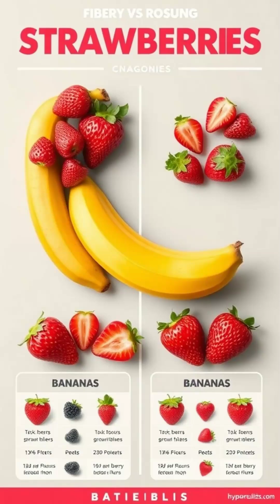Strawberries aren’t berries?! 🍓😱”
Bananas are berries. Strawberries aren’t. Science just flipped your fruit knowledge upside down! 🤯🍌🍓